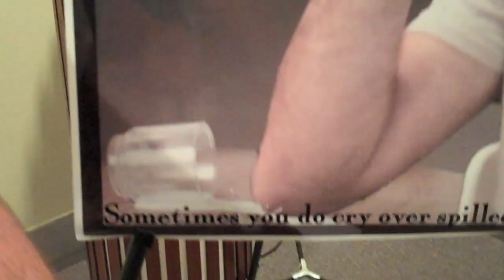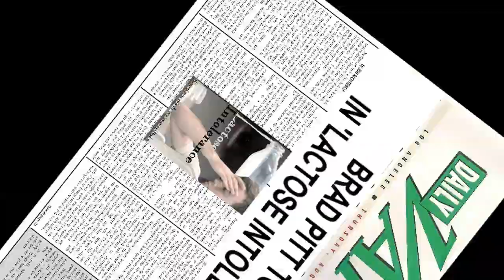Katalyst HQ: Movie Pitch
In an effort top tap the creative minds at Katalyst, the bosses ask their employees for their best movie pitches but with questionable results.